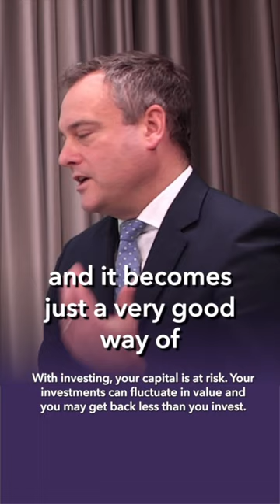Do you have a direct debit set up?